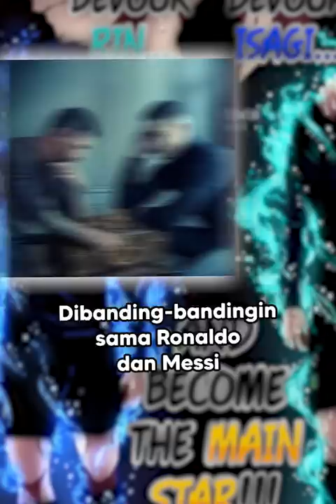KENAPA ANIME BLUE LOCK CRINGE?